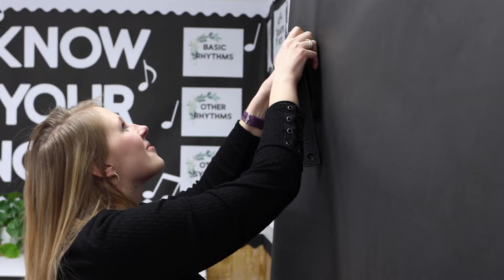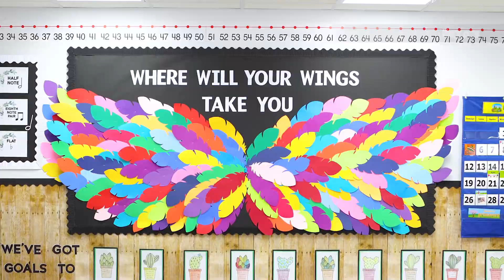Fadeless® Paper Rolls: How To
Tips and tricks to decorate your bulletin board, classroom, walls, desks, doors, and file cabinets with Fadeless® Paper Rolls!

• Endless classroom transformation options
• Extra thick, sturdy fade-resistant paper
• Easy to cut, fold and hang
• Vibrant colors & on-trend designs
• Made in the USA
• Hassle-free & easy to use